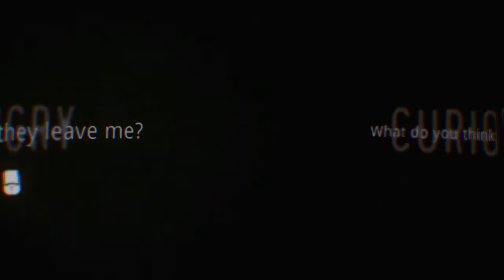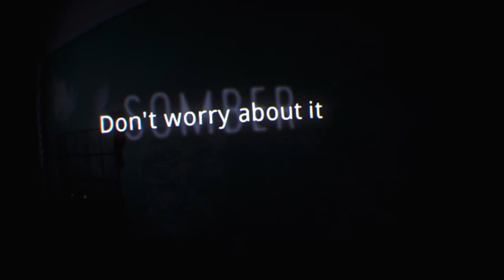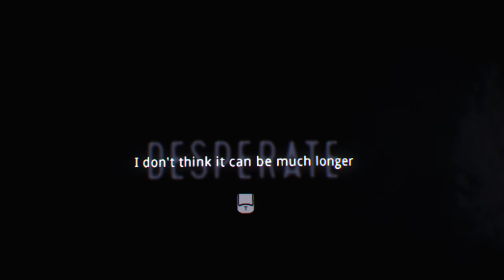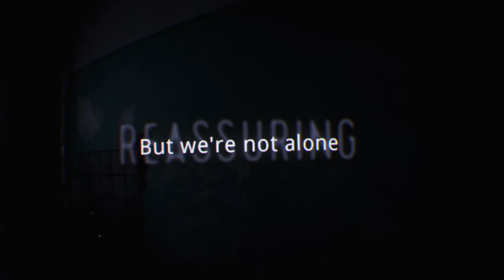The Inpatient Let's Play Pt2